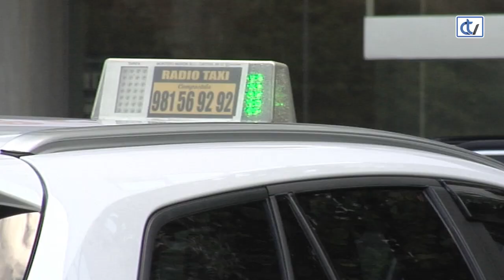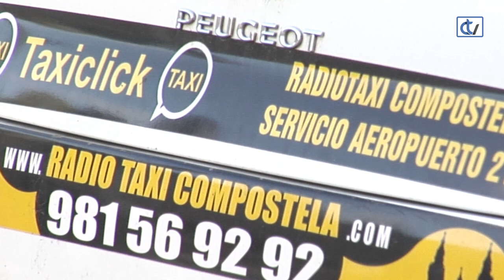Tijeretazo del 50% a la facturación de los taxistas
Sin turistas, congresos ni salidas nocturnas, la facturación del sector del taxi bajó un 50% este 2020. "Tenemos que echar el doble de horas para llegar a un mínimo de ingresos", aseguran.